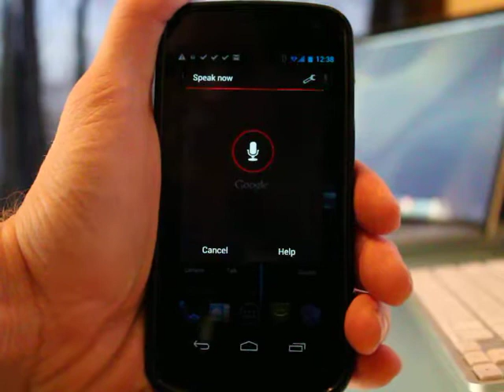Galaxy Nexus (Direction's To: )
Direction to anywhere in seconds.